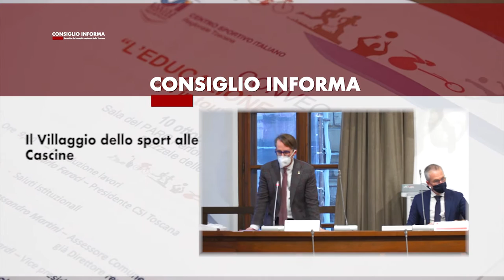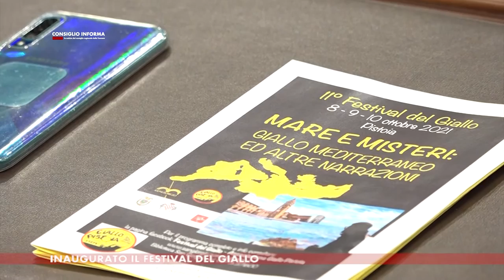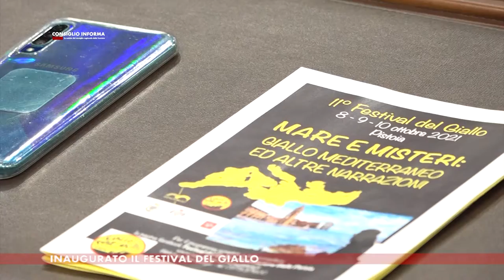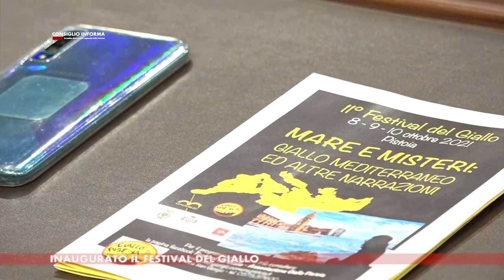SIENA TV - CONSIGLIO INFORMA 08-10-2021